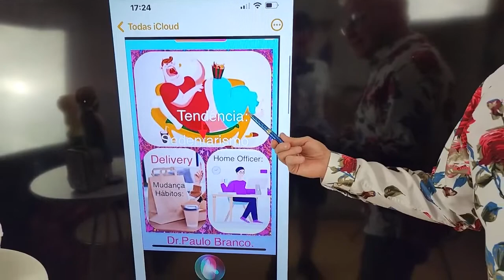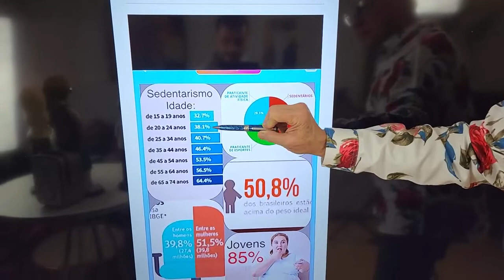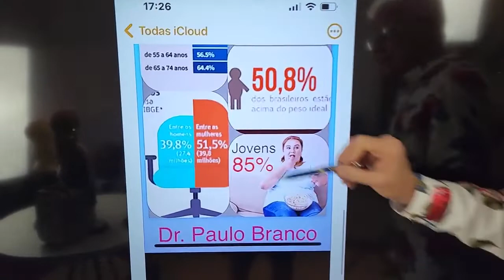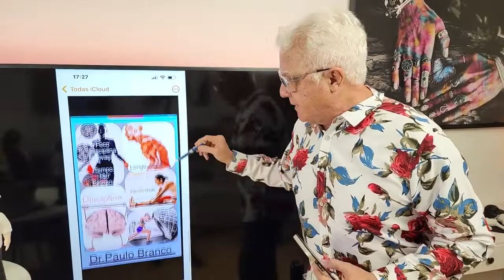Sedentarismo causa doenças cardíacas, derrames cerebrais e câncer aprenda sair desse risco.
O Sedentarismo aumentou após a pandemia e o trabalho em domicílio ou home Officer e saibam que esse sedentarismo leva a morte por doenças cardiovasculares como o infarto agudo do miocárdio e derrames cerebrais então assiste a essa minha palestra porque quero te proporcionar uma qualidade de vida com a prática de exercício físico e alimentação saudável:
YouTuber: proctologista dr paulo branco